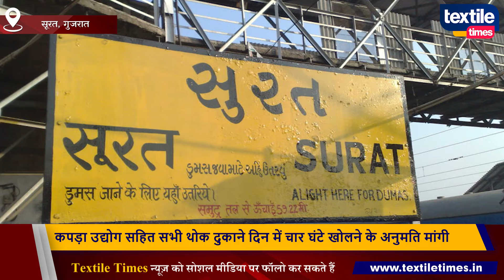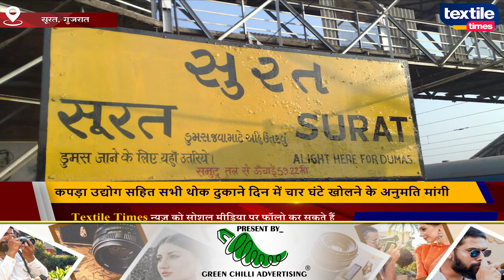कपड़ा उद्योग सहित सभी थोक दुकाने दिन में चार घंटे खोलने के अनुमति मांगी